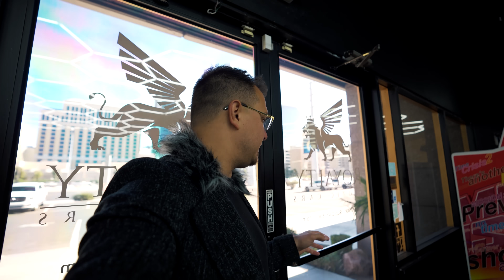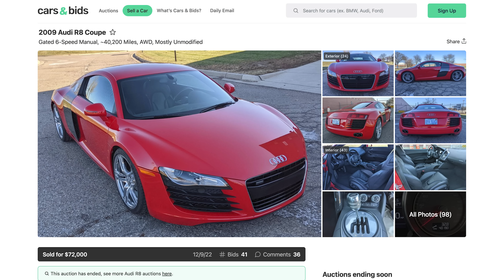I Bought the Best Supercar Investment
Houston buys the best supercar investment in 2023!